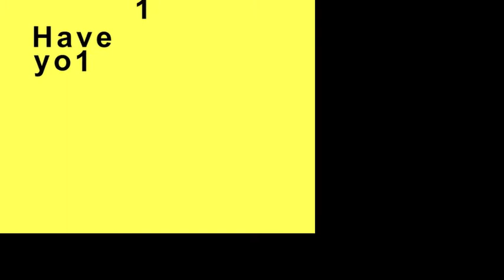Roy Hodgson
Liverpool's 18th football manager, Roy Hodgson leaves a goodwill message to the troops. WinkBall is travelling all over
the UK to collect one million video messages of support and goodwill for the British troops serving in the UK and overseas this Christmas season. WinkBall's Faces For The Forces campaign is giving the British people the opportunity to show their appreciation for the brilliant work our brave men and women do. This is the first time the public have been able to send their support in such a personal and direct way.  Distributed by Tubemogul.